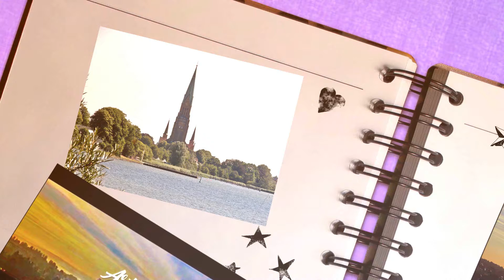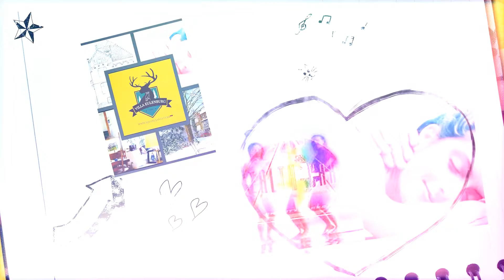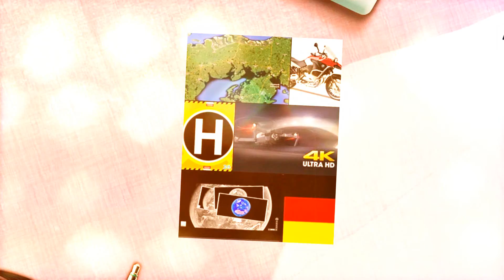Coldplay - 2021 - Spheres Fan-ePRO EARTH HEALTH MMXXI - Tip Top DELUXE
PersTrai-ePRO - Fan-Video Production*

Welcome*
Maître Santé* - 健康大师 - ヘルスマスター (GER)
V-Spheres ePRO*

EARTH
HEALTH
MMXXI

COLDPLAY Music - Sience Media ePRO-SFX*
Intro - All News ePRO* - Proceeds

MaitreSante*
World Cup & Olympia Classics*
Multimedica

Health ePRO*
Arte + Medica + V-Spheres - SPA - Sports
Nature Paedagogics*

Substructive Health Care*
BIO Physical  Medicine
Intensive Medical Care Unit*

Health Energy & All-4-Care*
Health High Spirit*

ErgoCreatives*
Logo - Physio - Medics Performance
Quest*

DFG*

Villa Eulenburg
Schleswig / GER

World Cup & Olympic Classics, Multimedica Master Chief Director - DFG*,  Touristics, V-Spheres, Residence PRO & Care - Since 1978